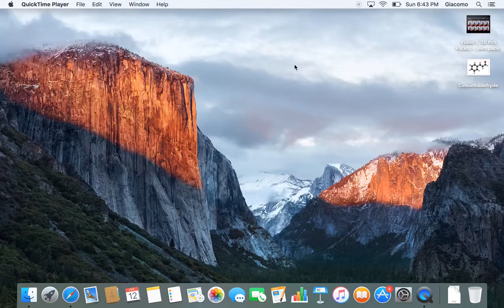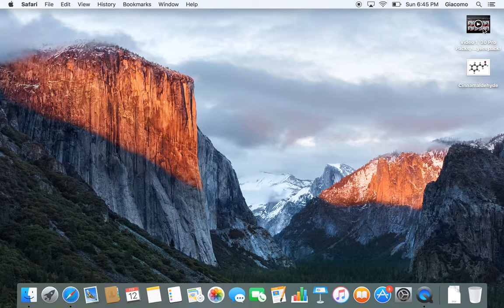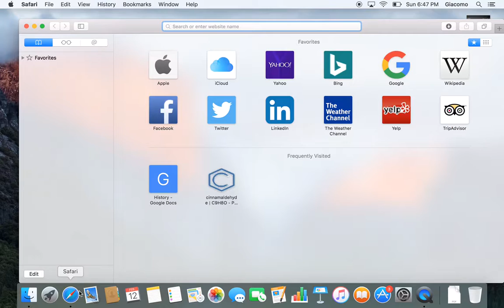George Washington - Whiskey Rebellion - Digital Story